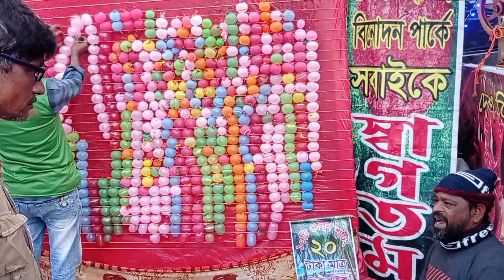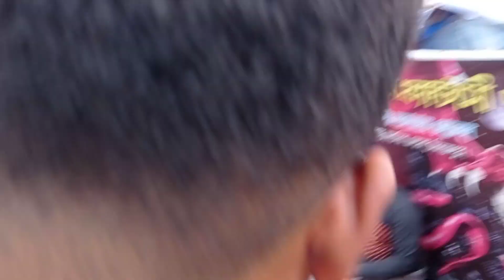বিজয় মেলা চট্টগ্রাম।